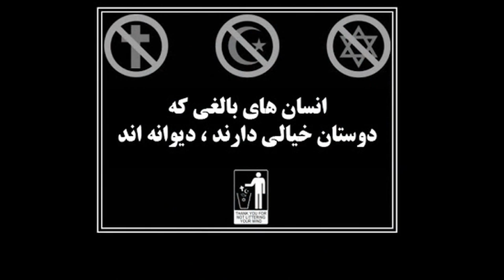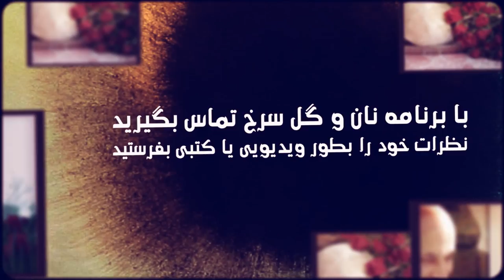سونامى آتئيسم و روى گرداندن از اسلام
برنامه نان و گل سرخ مجله ای سیاسی - اجتماعی در کانال جديد
۲۰ اوت ۲۱۰۴
با فريبرز پويا٬ بهرام سروش و مريم نمازى
مصاحبه با دانشمند ريچارد  داوکينز
کارگردان: رضا مرادى
مشاور برنامه: پونه راوى